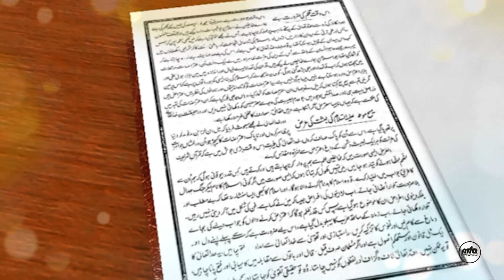Dars-e-Malfoozat - Programme no. 80.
Nasrumminallah presents an Urdu programme on the selected extracts from the writings and speeches of the Promised Messiah, Hazrat Mirza Ghulam Ahmad (as). Presentation of MTA studios India.